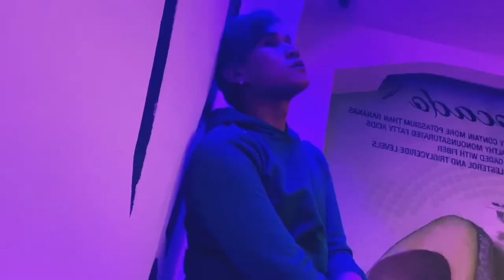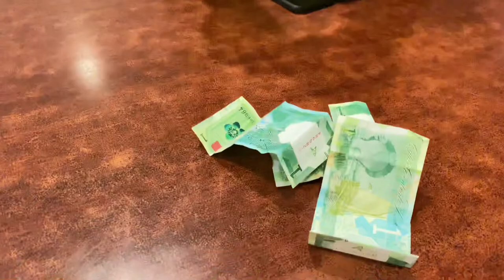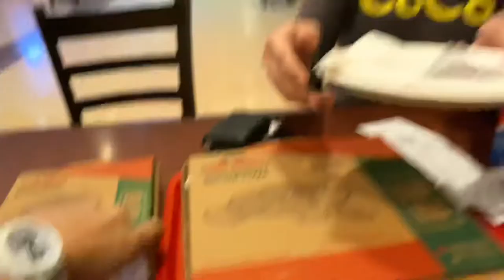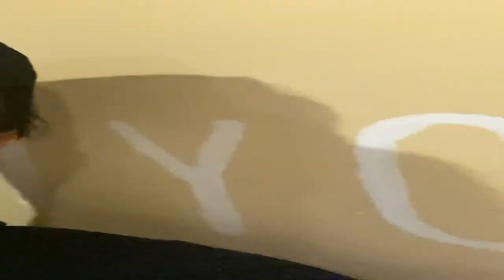Exploring BARWA plus paro paro G in papa johns vlog10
Personal vlog to entertain people. Join us with the fun we bring to you with our KaoQba friends. I hope you enjoy. Thank you.